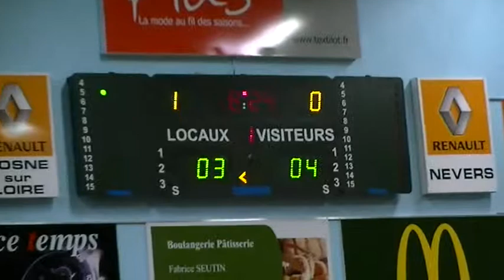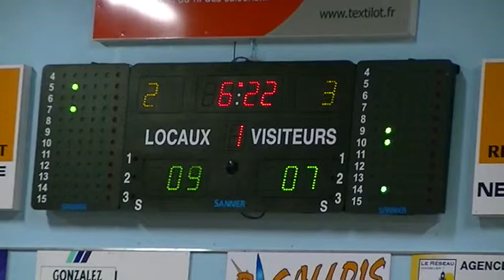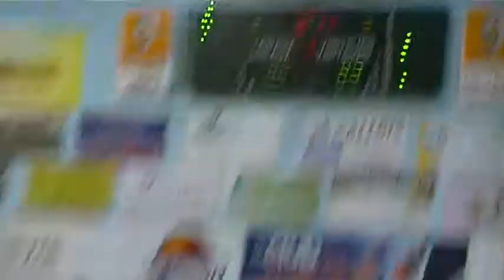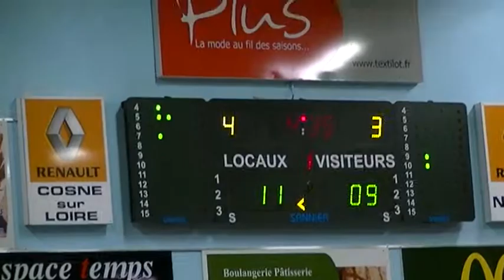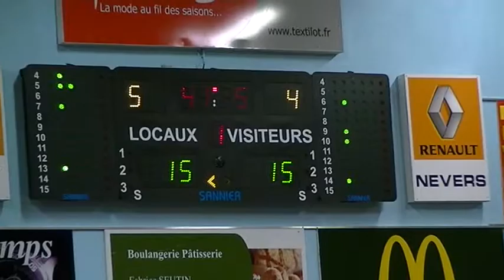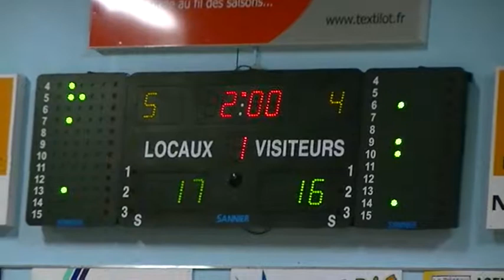gerald guerrier 1 (7 blanc)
Joueur français - JFL

Né le : 07 octobre 1993
Taille : 1,88 m
Poids : 86 kg
Poste : 1/2